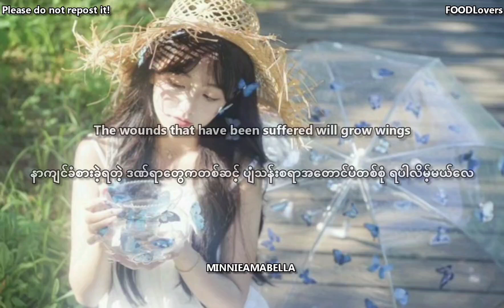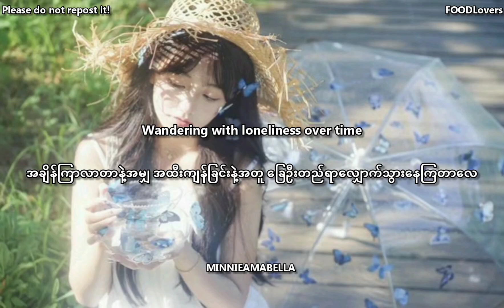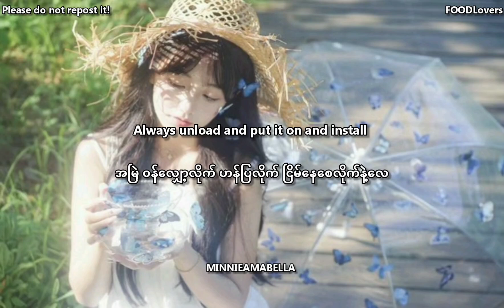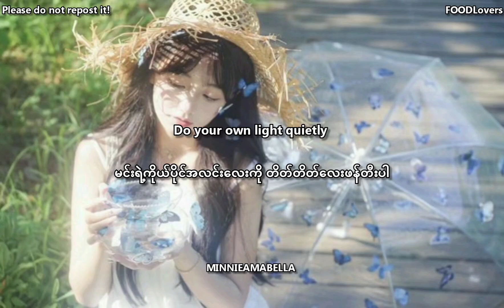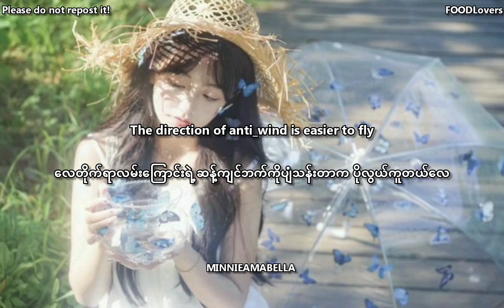Zou Zi Ji De Guang _ Huu , Cheng Huan, Myanmar Translation